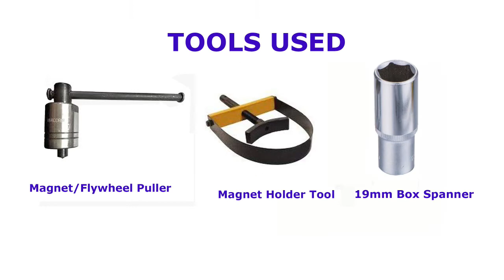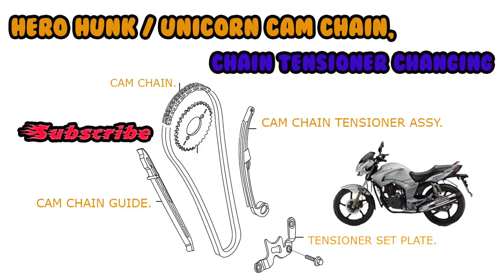Hero Hunk /Xtream / Unicorn Timing chain and guide replacing procedure.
Hero Hunk /Xtream /Honda Unicorn Timing chain and guide replacing procedure.